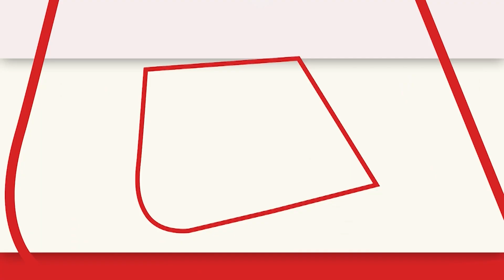Morbi Bridge Collapse:कब्रिस्तान में काम करने वाले यूसुफ भाई ने बताया,'कब्रिस्तान में 26 लोगों...'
Morbi Bridge Collapse: मोरबी के एक कब्रिस्तान में 18 साल के तौफीक के लिए आज फातिहा पढ़ा गया. यहां सिर्फ एक तौफीक ही नहीं, ऐसे हर उम्र के दो दर्जन से ज्यादा तौफीकों को रोते-बिलखते परिजनों ने आखिरी विदाई दी. इसके लिए शहर के 4 कब्रिस्तानों में जगह का टोटा पड़ गया. यही नहीं, 7 श्मशानों में वेटिंग के हालात बन गए.
Morbi Bridge Collapse: Fatiha was read for 18 years old Taufeeq in a cemetery in Morbi today. There is not only one Taufeeq here, more than two dozen Tawfiqs of every age were given a last farewell by weeping families. For this, there was a shortage of space in 4 cemeteries of the city. Not only this, waiting conditions were created in 7 crematoriums.